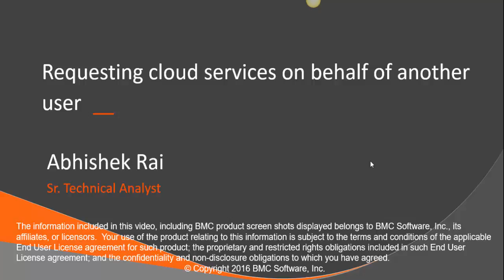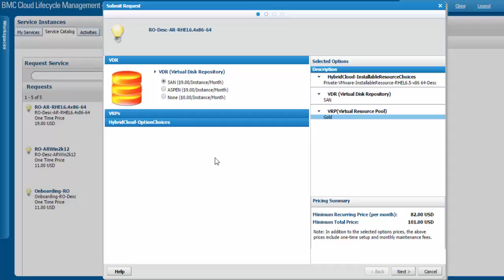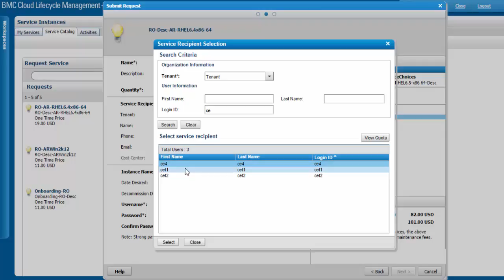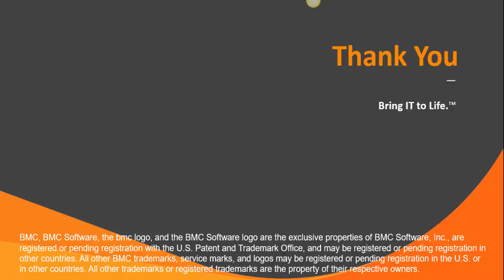CLM: Requesting Cloud Services on Behalf of Others Using Admin Console and End User Portal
This video describes how a cloud or tenant administrator can request cloud services on behalf of another user. The video shows how to perform the steps in the BMC Cloud Lifecycle Management Administration Console and in the My Cloud Services console. For more information on this topic, see the following topics on the BMC Online Documentation Portal: